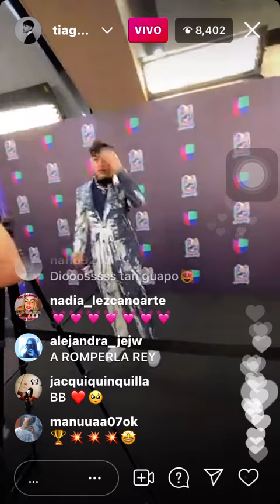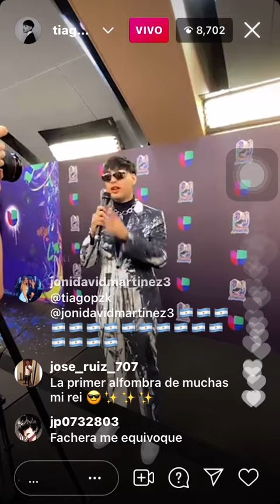Tiago en los premios Juventud 🔥